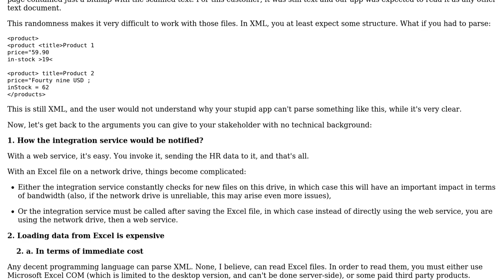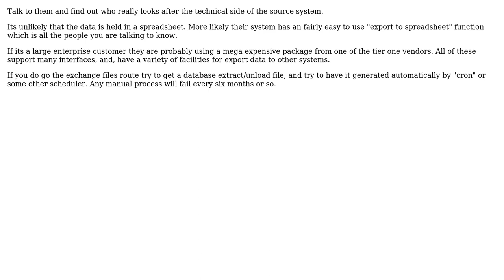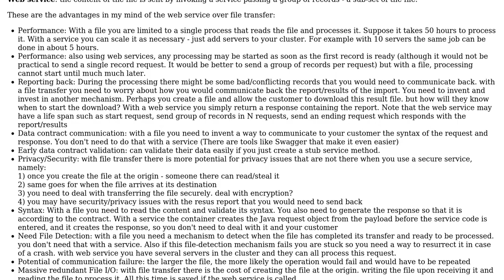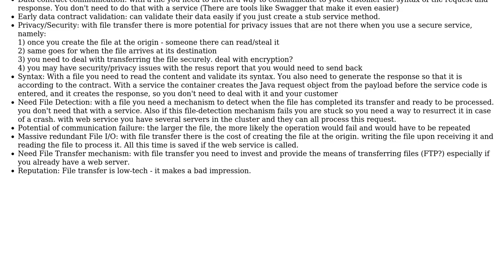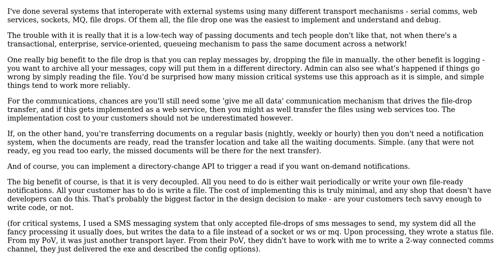Software Engineering: Enterprise Integration: File Exchange vs Web Services (5 Solutions!!)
Software Engineering: Enterprise Integration: File Exchange vs Web Services

With thanks & praise to God, and with thanks to the many people who have made this project possible! | Content (except music & images) licensed under CC BY-SA | Music | Images & others | With thanks to user S.D. user James Anderson user inor user gbjbaanb user Arseni Mourzenko user Anton Gogolev and the Stack Exchange Network Trademarks are property of their respective owners. You are responsible for your own actions.